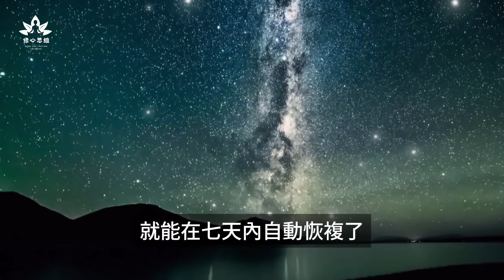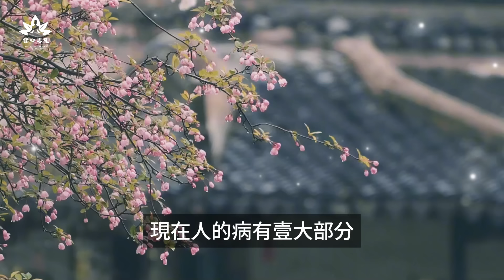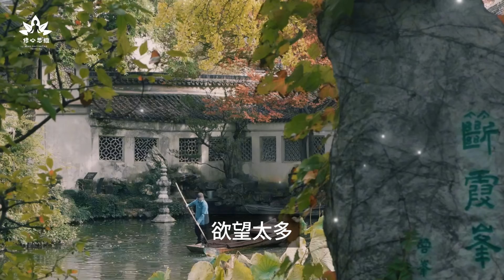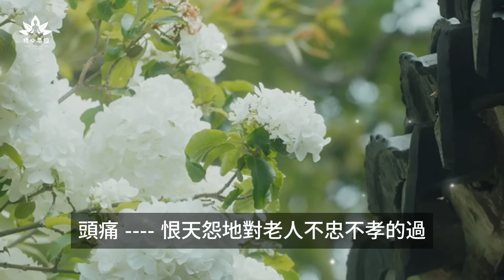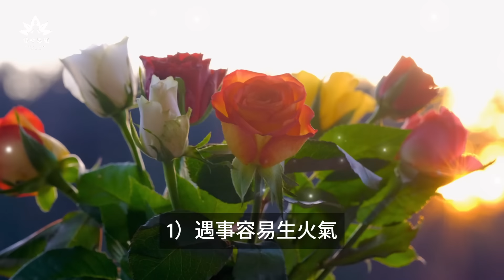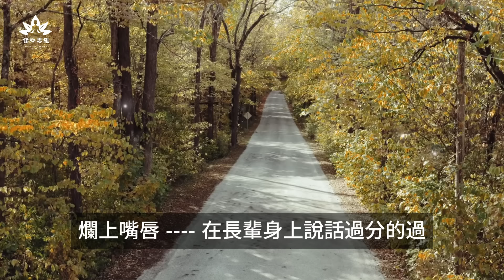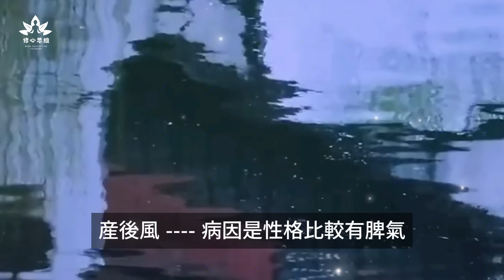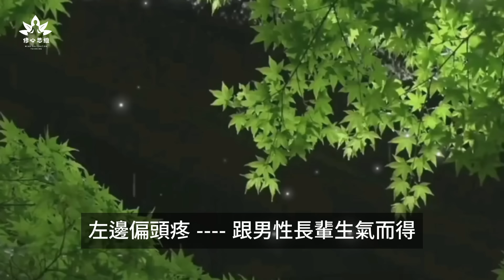各種業障病、因果病對照大全！所有慢性病乃至超過七天的病，都是業障病，各種不舒服的原因都在這！